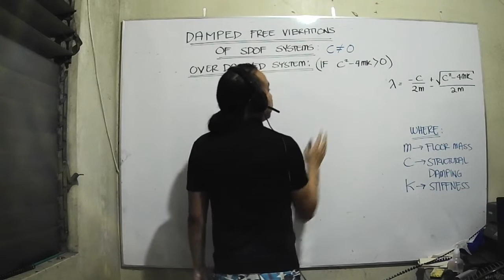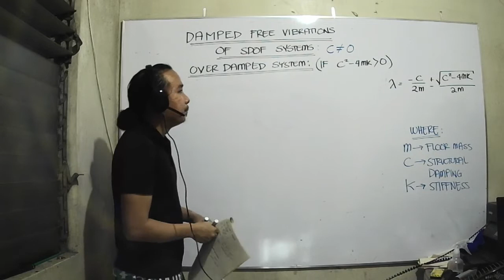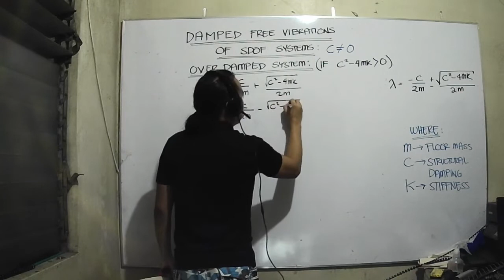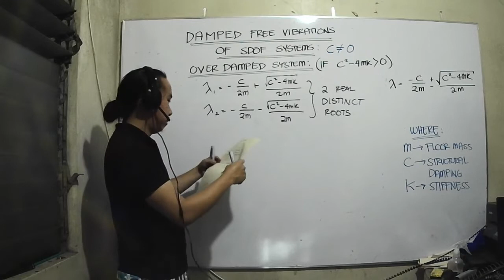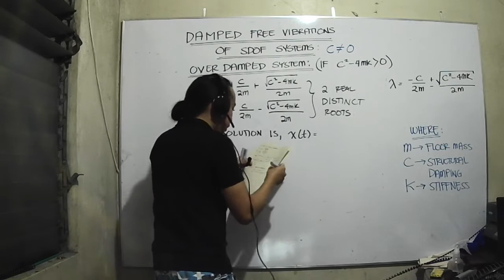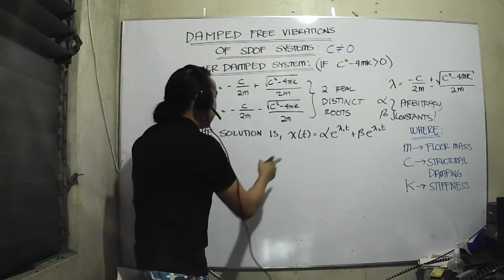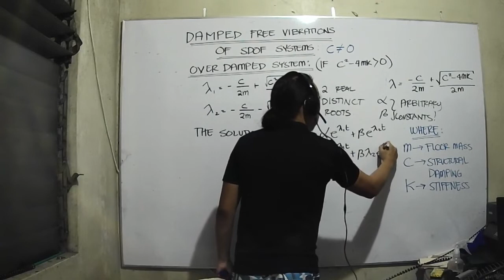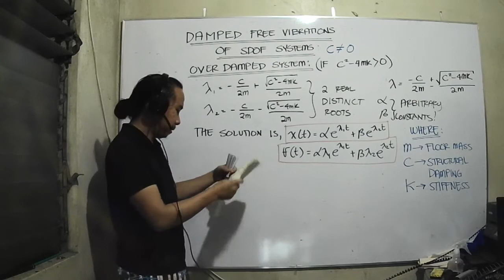SDOF WITH DAMPING THEORY PART 03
SDOF WITH DAMPING DERIVATION PART 03